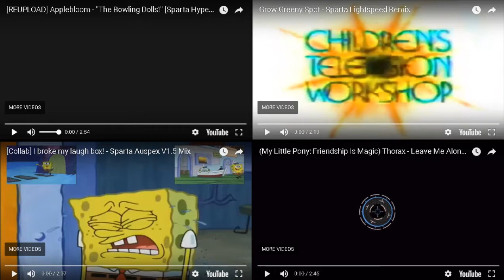Sparta Remix Side by Side 93 (Check the Description)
i was supposed to request this from lazy butterfly but he deleted his channel and i had to make one myself :(